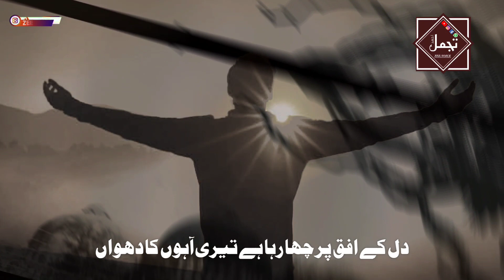Heart Touching Whhatsapp Status | Ye Mere Masjid Babri | 6 December Black Day-broken Status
WHATSAPP GROUP ZEE VOICE